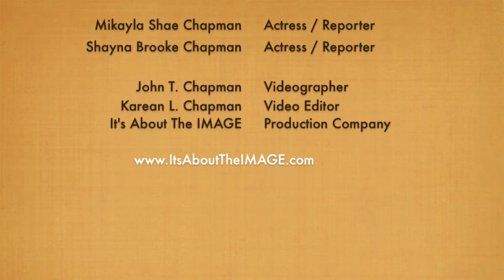DWTS Sharna Burgess interview ~ Donna Spangler's Flexin-4-Dollars Summer Soiree.avi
Two young girls Mikayla and Shayna Chapman  who are both Actresses and Reporters interview Sharna Burgess from DWTS on the  red carpet at the Donna Spangler's Flexin-4-Dollars Summer Soiree in Beverly Hills to help raise awareness for Siobhan Neilland's Charity OneMama.Org